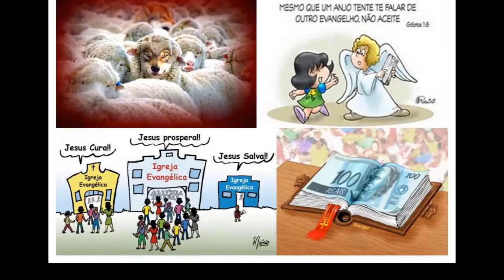Mensagem Cristã O OUTRO EVANGELHO - Igreja Batista El Shadai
Celebração - IBES - Rua Loreto 76, São Gabriel BH-MG
Pastor Presidente: Wenio Orneles
Ministrante da Palavra: Pr. Wenio Orneles
28/06/2015